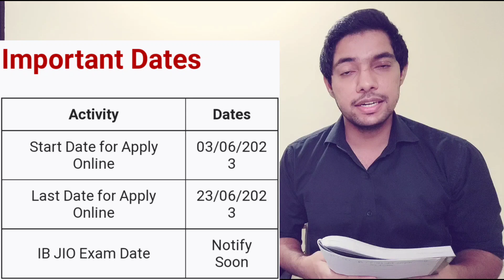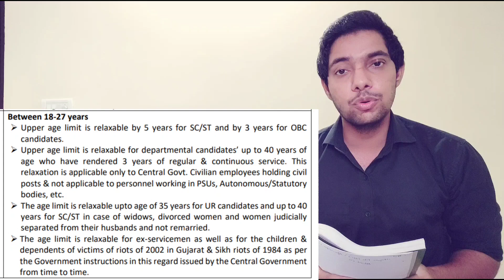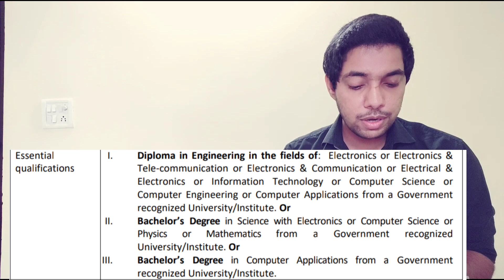IB JIO recruitment 2023 | IB JIO Recruitment 2023 form fill up